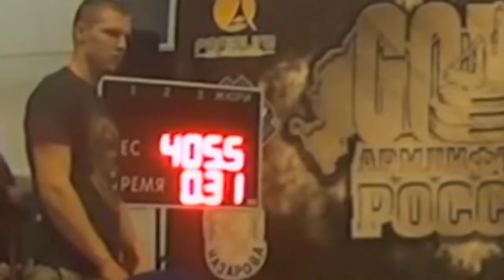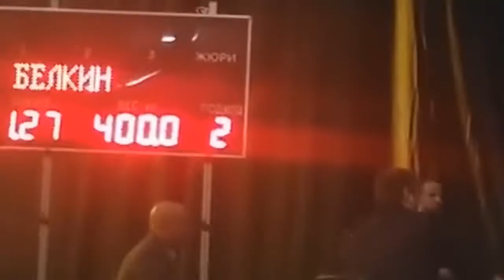YURY BELKIN – THE TITAN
Юрий Белкин - участник сборной России по пауэрлифтингу, двукратный абсолютный чемпион мира по пауэрлифтингу среди юниоров, чемпион России и мира по классическому пауэрлифтингу среди мужчин, рекордсмен России, Европы и мира.
В 2016 г. в Москве на турнире WPRF PRO CUP 2016 в становой тяге в стиле сумо взял вес в 418 кг, тем самым побив рекорд Михаила Кокляева в 417 кг. На тот момент вес Юрия составлял 101 кг.
В 2017 году на турнире Boss of Bosses IV Юрий стал абсолютным победителем, набрав в сумме 1032,5 кг (380-232,5-420) без использования экипировки с применением коленных бинтов при собственном весе 99,6 кг. При этом установил три рекорда: два в сумме троеборья (1012,5 и 1032,5) и в тяге в весовой категории до 100 кг.